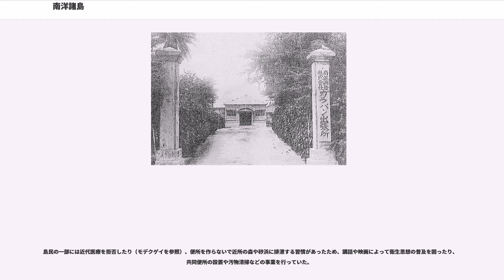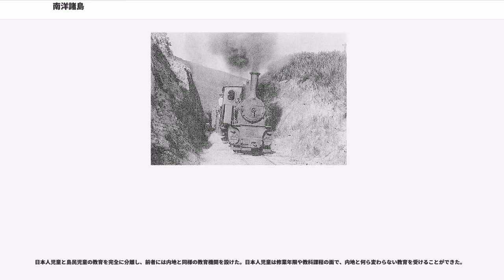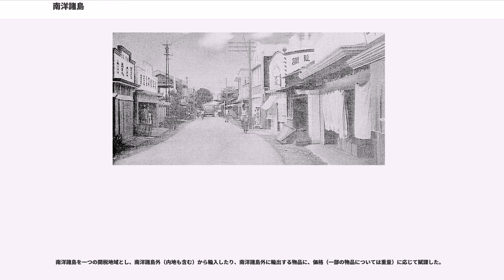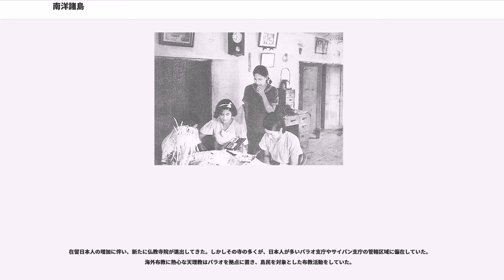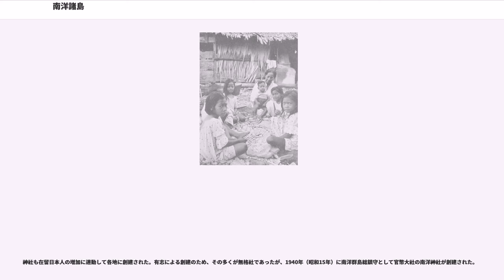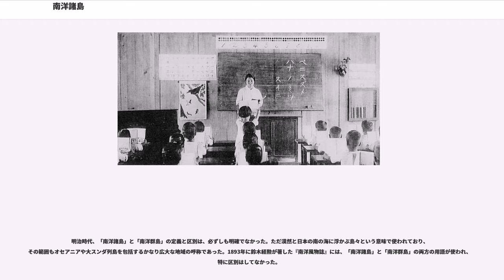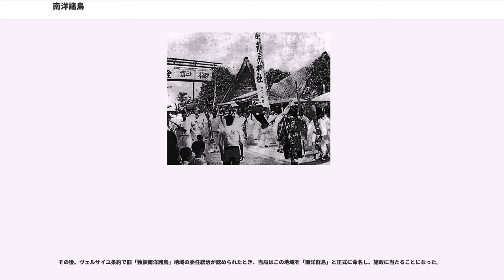南洋諸島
南洋諸島（なんようしょとう）は、かつて大日本帝国が国際連盟によって委任統治を託された西太平洋の赤道付近に広がるミクロネシアの島々を指す。現在の北マリアナ諸島・パラオ・マーシャル諸島・ミクロネシア連邦に相当する地域である。

別名は南洋群島（なんようぐんとう）。当時の日本人は内南洋（うちなんよう）とも言った。

この地域の考古学的研究はまだ発展途上であり、はっきりしたことはわかっていないが、文化的に見て、フィリピン周辺から直接パラオ、ヤップなどに植民したグループと、東ポリネシア方面からカロリン諸島に植民したグループがいたのではないかと推測されている。この地域の先住民の文化を最も強く特色づけているのは、シングル・アウトリガー・タイプの航海カヌーであり、彼らはこれを用いて広範な交流を行っていた。特にヤップ島はこれらの島々の中でも最も強力な権力を持ち、カロリン諸島の島々から定期的にヤップ島まで貢ぎ物を届ける航海が行われていた。ヤップ島の酋長の権力は現在も強く、カロリン諸島の島々に対しても一定の権威を保持している。

17世紀初頭よりスペインはこの地一帯を植民地化し、フィリピンと共に「スペイン領東インド」を形成していた。同地のマリアナ諸島やカロリン諸島という地名は、それぞれマリアナ王妃やカルロス2世国王に由来する。

19世紀末になりドイツも植民地経営に乗り出し、1885年にドイツはマーシャル諸島を占領した。そして、米西戦争で負けたスペインにスペイン領東インド（フィリピン、グアムを除く）の売却を持ちかけ、2500万ペセタで買い取った。ドイツはカイザー・ヴィルヘルムスラント（現在のパプアニューギニア北部）と合わせて、「ドイツ領ニューギニア」を成立させた。

やがて第一次世界大戦が始まると、日本が日英同盟に基づいて連合国の一員として参戦し、赤道以北のドイツ領ニューギニアの各諸島を占領した。1918年（大正7年）にドイツは降伏し、第一次世界大戦は終結した。

第一次世界大戦での敗退によってドイツは海外植民地をすべて失い、連合国であった日本は1922年（大正11年）、ヴェルサイユ条約によって赤道以北の旧ドイツ領ニューギニアの地域を委任統治することとなった（赤道以南の旧ドイツ領ニューギニアの地域はオーストラリアおよびニュージーランドが委任統治）。

日本は南洋諸島獲得後、開拓のため南洋庁を置き、国策会社の南洋興発株式会社を設立して島々の開拓、産業の扶植を行った。南洋諸島では時差があり、南洋群島東部標準時（ヤルート・ポナペ地区）が日本標準時+2時間（UTC+11）、南洋群島中部標準時（トラック・サイパン地区）で日本標準時+1時間（UTC+10）、南洋群島西部標準時（ヤップ・パラオ地区）は日本標準時と同じ（UTC+9）であった。1937年（昭和12年）、南洋群島東部標準時（トラック・ポナペ・ヤルート地区。日本標準時+1時間）と南洋群島西部標準時（パラオ・ヤップ・サイパン地区。日本標準時と同じ）の2つに再編した。

また、国際連盟脱退後はパラオやマリアナ諸島、トラック諸島は海軍の停泊地として整備し、それらの島には軍人軍属、軍人軍属相手の商売を行う人々が移住した。また、新天地を求めて多くの日本人が移住し、その数は10万人に上った。日本人の子供たちのために学校が開かれ、現地人の子供にも日本語による初等教育を行った。1941年（昭和16年）にはパラオ放送局が開局し、ラジオ放送が開始された。

第二次世界大戦（大東亜戦争・太平洋戦争）においては南洋諸島も戦場となり、日本軍とアメリカ海兵隊の間で熾烈な戦闘となり、多くの戦死者を出した。

一連の戦いの嚆矢となったのは、1944年（昭和19年）2月に行われたクェゼリンの戦いからで、1週間の戦闘の末同島の守備隊は玉砕した。さらに同月には米軍によるトラック島空襲も行われ、トラック環礁にあった日本海軍の拠点が無力化された。

1944年（昭和19年）6月、戦略上最重要拠点の一つであったマリアナ諸島に対して米軍は侵攻を開始した。サイパン島での戦闘は凄惨を極め、在住日本人1万人および島民700人が戦死または自決した。7月にはテニアンの戦いが行われ、テニアンでも多数の民間人が犠牲になった。その後、サイパンおよびテニアンは日本本土を空襲する拠点となり、特にテニアン島は原子爆弾を搭載した爆撃機の発進基地となった。

1944年（昭和19年）9月、米軍はパラオ諸島への侵攻を開始し、第1海兵師団をペリリュー島に上陸させた。このペリリューの戦いにおい...